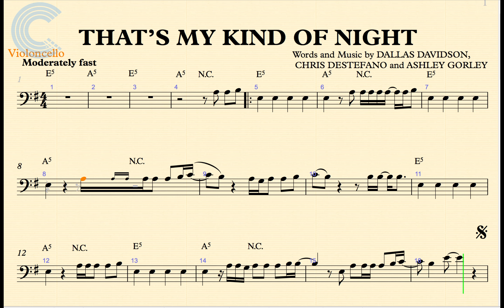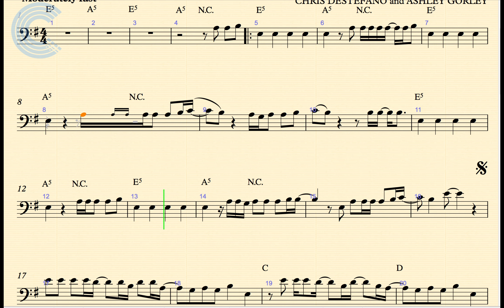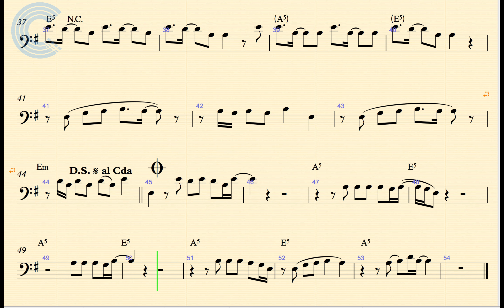Cello - My Kind of Night - Luke Bryan - Sheet Music, Chords & Vocals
Cello sheet music, chords, and vocals for Luke Bryan - My Kind of Night. Learn to play My Kind of Night and sing along!